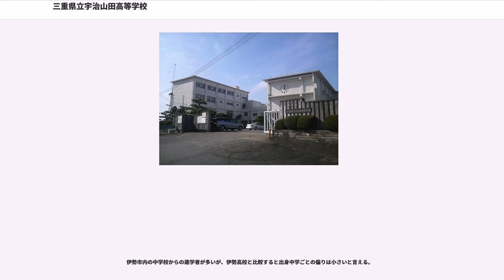三重県立宇治山田高等学校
三重県立宇治山田高等学校（みえけんりつ うじやまだこうとうがっこう）は、三重県伊勢市浦口三丁目にある普通科の県立高等学校。

三重県第四尋常中学校に始まり、旧制宇治山田中学と宇治山田高等女学校を前身とする県下有数の伝統校である。「自主・自立」を学校の目標としている。往年と比べると、近年（とりわけ学校群制度解消後）の進学実績面での成果は振るわない。1995年の伊勢高校との三群解消後は、自然科学コースの導入（2005年度募集停止）や2学期制の導入、入試での複合選抜と習熟度別授業の実施、全普通教室への空調設備設置など、学習面での指導体制と環境整備を進めている。また、伝統的に自由で伸び伸びとした校風で知られているが、近年は生徒指導を強化しつつある。斬新な「プラチナの陽はふりそそぎ～」で始まる校歌は、草野心平作詞・深井史郎作曲。通称は「山高」（やまこう）。

全校生徒は約800人で、現在、三学年・二学年に40人編成のクラスが7つ、一学年に6つ。設備は3棟の校舎、体育館、武道館、多目的ホール、運動場、テニスコートなど。全教室に空調設備が整備されている。

長い宇治山田高校の歴史において、例えばひとつの転機として知られるのが1956年の伊勢高校創立がある。現在、伊勢高校は三重県南部トップの進学校として知られているが、かつては宇治山田高校がその位置にいた。旧制中学を引き継いだ伝統校が新設校に進学実績面で遅れをとるのは珍しいケースである。

1950年代に入ると伊勢市の人口は増加の一途を辿り、それにともない宇治山田高校の生徒数も飽和状態となった。そこで三重県教育委員会は伊勢市に高校を新設することを決定した。こうして1956年、伊勢市に新設校・伊勢高校が誕生する。ところが決定が急だったために伊勢高校の校舎は準備されておらず、仮校舎での出発が決定する。そこで問題となったのが、女子用設備（トイレなど）だった。また、新設校という理由で入学希望者が集まらないことも懸念された。こうして、宇治山田高校を女子校、伊勢高校を男子校とし、宇治山田高校の教師の約半分が伊勢高校へと移ることになった。ちなみに、この時点では宇治山田高校と伊勢高校の校章は全く同じであった。したがって、伊勢高校は宇治山田高校の兄弟校とも言え、実際には宇治山田中学の後進とも捉えることができると考える人もいたが、80年代初頭に宇治山田高校と宇治山田中学、宇治山田高等女学校の同窓会が統合、旧制学校の後継校として宇治山田高校のみが系譜の中に位置づけられてゆくことになる。

宇治山田高校はそれ以降女子校となったのだが、これが後の運命を大きく決定する。当時、女子の大学進学率はまだ低く、当然それは宇治山田高校の進学実績面においても反映された。結局、山中OBやOGの希望もあって、わずか2年後の1958年度から再び共学化されることになったが、相対的に女子の多い状態がのちの学校群制度の導入まで続く。伊勢高校も1957年度に1年早く共学化に踏み切ったものの、宇治山田高校とは逆に男子の多い学校となり、進学実績の面でも良好であった。この頃に伊勢高校は南部地区屈指の進学校として足場を固め、世間の評価も高まっていた。

宇治山田高校にとって第2の転機となったのが、1974年度から実施された学校群制度である。この制度は、当時厳しさを増していた受験戦争を緩和するために導入されたものであり、全国的な流れに三重県も合流した形となった。こうして、第1学校群に四日市高校と四日市南高校、第2学校群に津高校と津西高校、そして第3学校群に宇治山田高校と伊勢高校が指定された。入試は学校群単位で行われ、合格者は本人の希望とは関係なく、2校のレベルが均等になるように振り分けられた。宇治山田高校が進学実績を回復させるためには、転機となる制度であったが、生徒の意向を反映することのできない学校群制度には不満の声も多かった。親子・兄弟に渡り山高生になることを望んだり、「山高の校風」に憧れた生徒が宇治山田高校志望であっても伊勢高校に進むことになった場合も多くあったが、その逆も多く、学校群制度の開始当時、伊勢高校志望であったにもかかわらず、宇治山田高校に入学することになった生徒の保護者は保護者会議で宇治山田高校校長に不満をぶちまけたことがあった。校長は3年後には絶対伊勢高校に匹敵するだけの進学実績を上げることを約束し、保護者の不安を収集したという。そ...